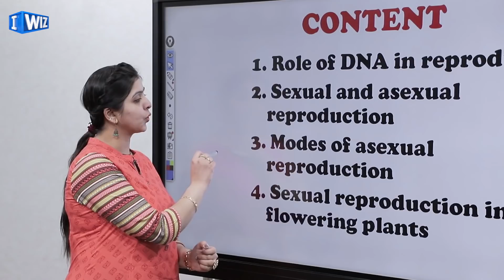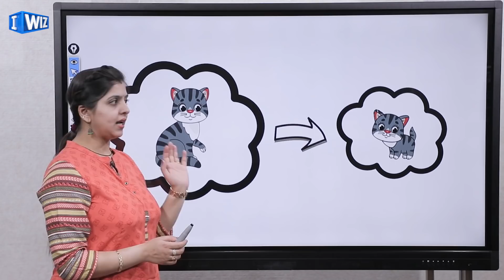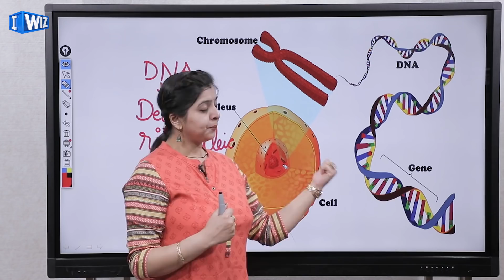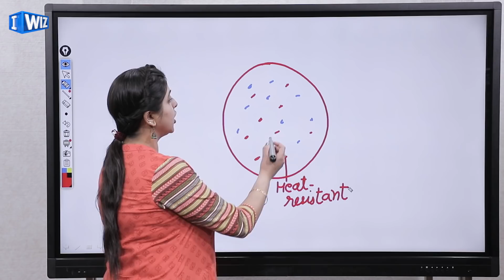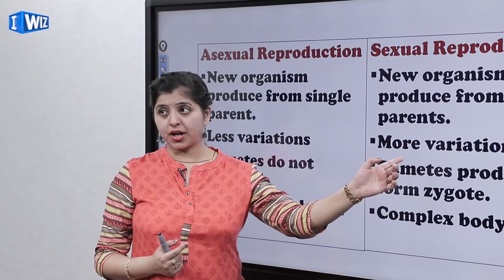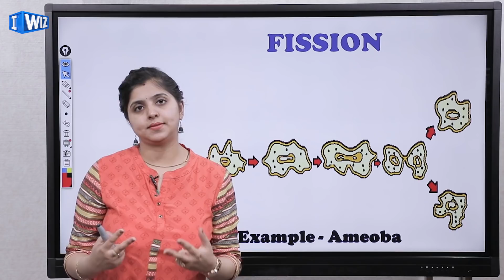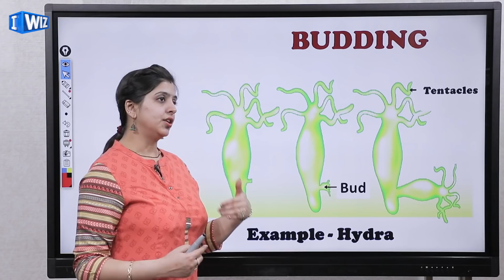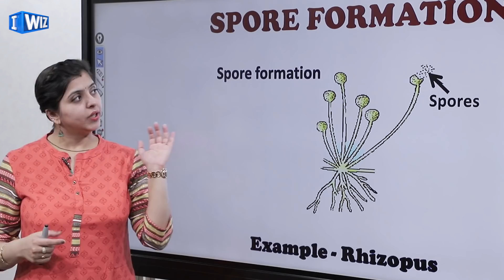How Do Organisms Reproduce Class 10 Science / Biology | Role of DNA | Dr. Sarika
Hey Everyone! Today in this video we are going to study about new Chapter i.e. How Do Organisms Reproduce? for Class 10 Science/ Biology and look into the topics such as
Role of DNA in Reproduction